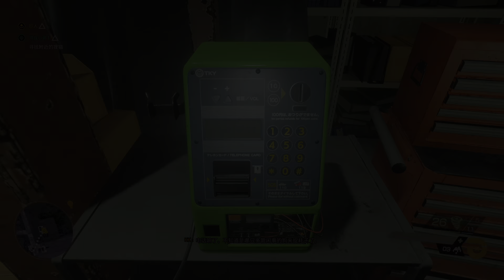Ghostwire: Tokyo_ 幽灵线 东京 鬼线东京 13剧情主线篇